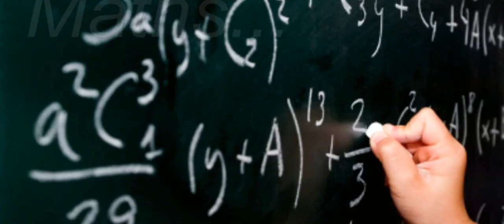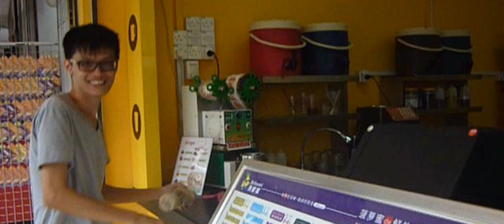SARIKEI STATE LEVEL TEACHERS DAY 2012